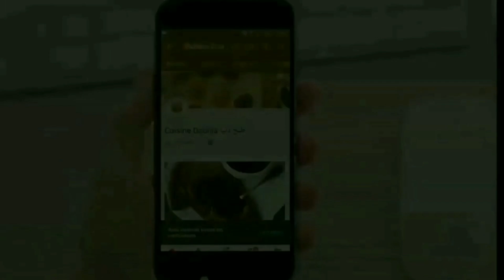بدون حليب بودرة|حضري حليب مكثف محلي (نستلي) بأسهل طريقة|Lait concentré sucré fait maison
حليب مركز محلي بدون حليب بودرة أو زبدة:

1لتر حليب كامل الدسم
250غ من السكر.

Lait concentré sucré fait maison sans lait en poudre ni beurre:

 1 litre de lait entier
 250 g de sucre

Homemade condensed milk recipe by using 2 ingrédients only|without milk powder:

1 liter of whole milk
  250 g of sugar